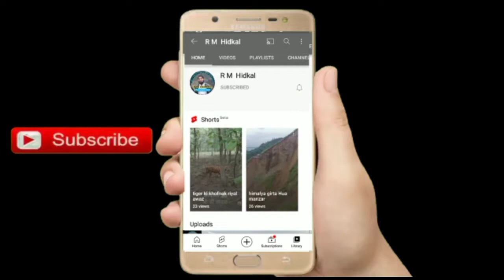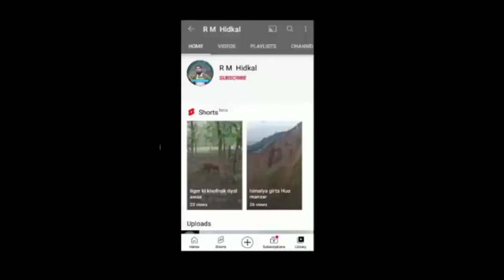Breaking news //Jhoota Ilzaam//kisi pe na Lagao//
Breaking news //Jhoota Ilzaam//kisi pe na Lagao//ikbar zarur dekhe frends aor aage sher zarur kare